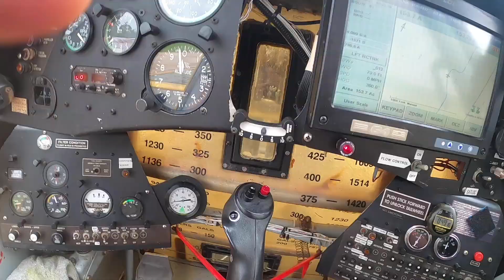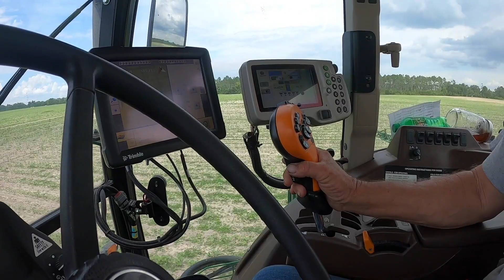Spraying Florida Corn at 140MPH!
Spraying our corn with a crop duster. Curtis from Seminole Aviation did a great job. John Deere 4630 busted a hydraulic hose, finally got it fixed and started spraying cotton.
► Field Rows Podcast
Thanks so much for checking out our channel! MY name is Jim and I love music, I’m 35 and I enjoy long walks on the beach.For real I love the BEACH.I met my wife of 13 years on a cruise ship and we have 3 GIRLS. Age's 8,4,1. Trust me, I got the shotgun ready for when they start bringing boys home.I was born and raised on a Peanut and Cotton farm in north FLORIDA. My dad started this farm 45 YEARS AGO. As a kid I always loved cameras and was making random videos throughout my childhood.So i've decide to get back to my roots.I hope you enjoy the videos!